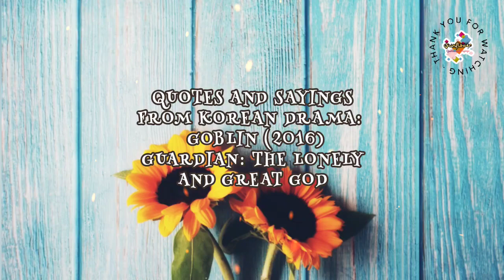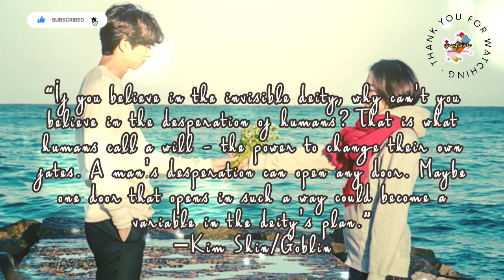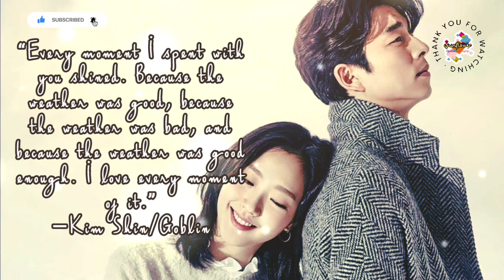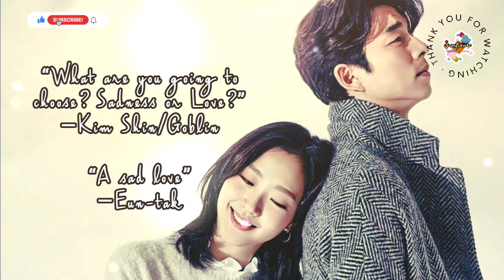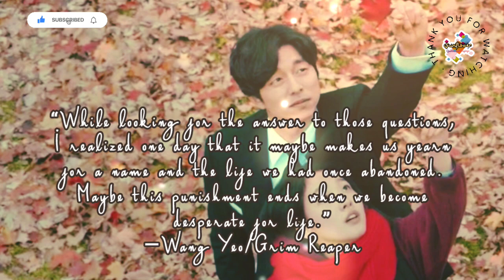GOBLIN (Guardian: The Lonely and Great God) (2016) K-DRAMA QUOTES AND SAYINGS.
GOBLIN (Guardian: The Lonely and Great God) K-DRAMA QUOTES AND SAYINGS | QUOTES AND SAYINGS FROM KDRAMA: GOBLIN (Guardian: The Lonely and Great God)(2016)

GOBLIN (2016)
(GUARDIAN: THE LONELY AND GREAT GOD)
GENRE: Comedy, Romance, Supernatural
ORIGINAL RELEASE
December 2, 2016 - January 21, 2017
WRITTEN BY: Kim Eun Sook
DIRECTED BY:
Lee Eung Bok (Ep. 1-16)
Kwon Hyuk Chan (Ep. 5-16)
Yoon Jong Ho (Ep. 3-16)
STARRING:
Gong Yoo as Kim Shin
Kim Go Eun as Ji Eun Tak
Lee Dong Wook as a Grim Reaper
Yoo In Na as Sunny
Yook Sung Jae as Yoo Deok Hwa
NO. OF EPISODES: 16
NETWORK: tvN

Goblin is a fantasy romance about a modern day goblin (Gong Yoo) who seeks to end his cursed immortal life and needs a human bride (Kim Go Eun) to do so.  His life then becomes intertwined with a grim reaper (Lee Dong Wook) who is unable to remember his past. But when the goblin finally finds his bride, he suddenly realizes he wants to live and be with her.

I hope, those wise quotes and sayings inspired you to keep holding on.